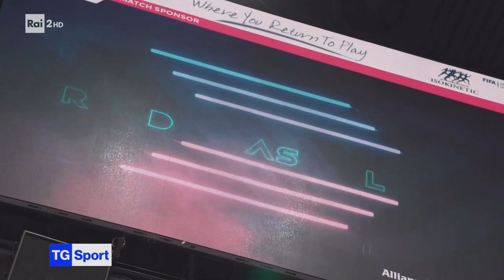Brenda Castillo dopo Conegliano da raisport